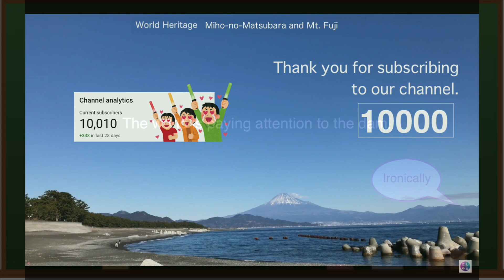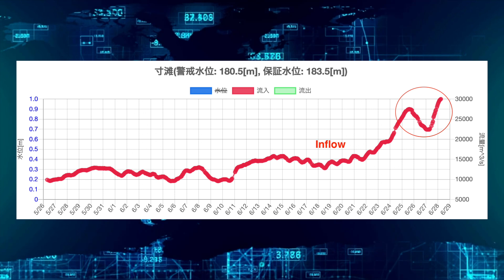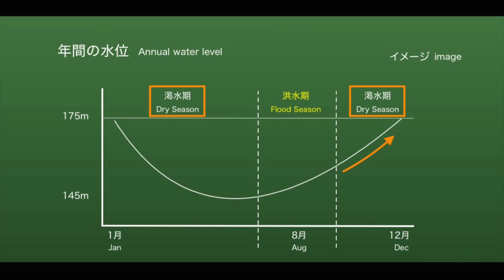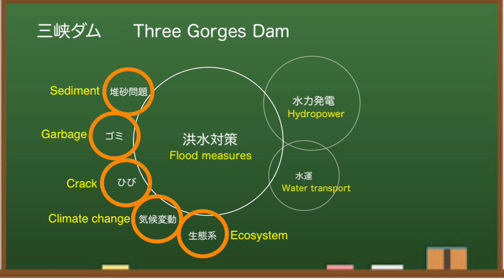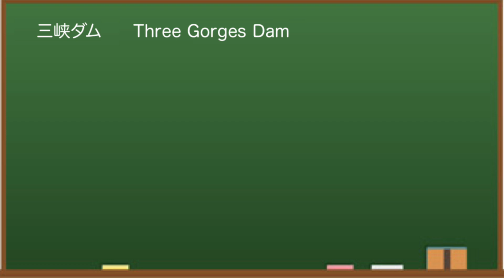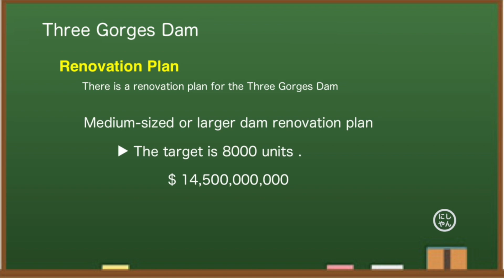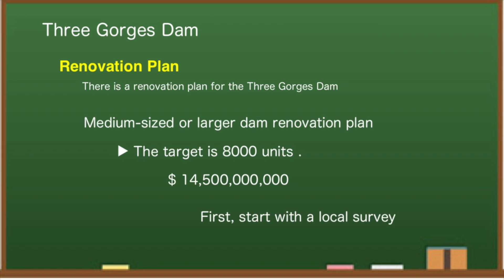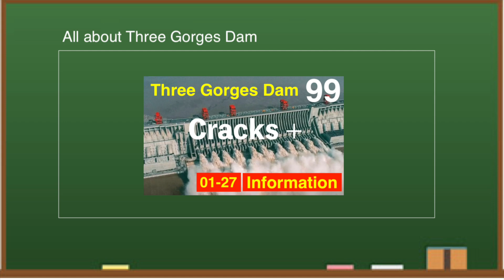China Three Gorges Dam ● Discharge ● June 28, 2022 ●Water Level and Flood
The Three Gorges Dam in China is famous as one of the largest dams in the world. It costs $ 28.6 billion.It has the highest water level in the last four years. From various data, I think this year's Three Gorges Dam is dangerous. Let me explain a little about the reason.There is concern about the high load on hydroelectric power generation facilities.

At 8:00 am on June 28, local time, the water level at the Three Gorges Dam is 148.61 meters.Compared to the 22nd, it has risen by more than 3 meters.The water level is 146.59 meters around this time last year, so this year's situation is high.Looking at the water storage side of the dam, the water level is around here.

When I checked the discharge of the Three Gorges Dam at 8:00 am, it was 30,100 cubic meters per second.Therefore, it is presumed that the power generation is full.It is possible that all 32 turbines are in operation.

According to the dam data, the water level is rising at the Three Gorges Dam.In the last three days, the water level has risen about 3 meters.The reason for this is that the inflow has increased sharply.On the other hand, it is also a proof that flood control, which is one of the roles of dams, is effective.

Next, let's look at the data from the observatory upstream of the dam.Recently, it can be seen that the flow rate is on the rise and the amount of water is large overall.The change in the flow rate here greatly affects the numerical value of the Three Gorges Dam.Therefore, I am paying attention to the data of this observatory and telling everyone.

Since the beginning of June, heavy rains have continued in southern China.The news is that it is a record heavy rain.It was reported that the water level of the river became abnormally high, sediment flowed in, and the high-speed railway derailed.Floods have occurred here and there, and it is reported that about 4.6 million people have been affected.

◆Information
damdata